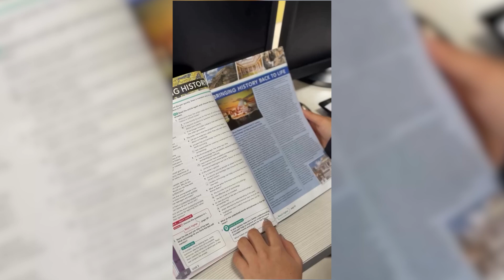Nuestras diferencias nos hacen únicos ✨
🌍 Nuestras diferencias nos hacen únicos y cuando aprendemos a respetarlas, creamos un espacio donde todos podemos crecer y ser felices.

💡 La tolerancia y el respeto son los primeros pasos para construir un mundo mejor. ❤️

🎥 ¡Hagamos de nuestras diferencias una fortaleza!